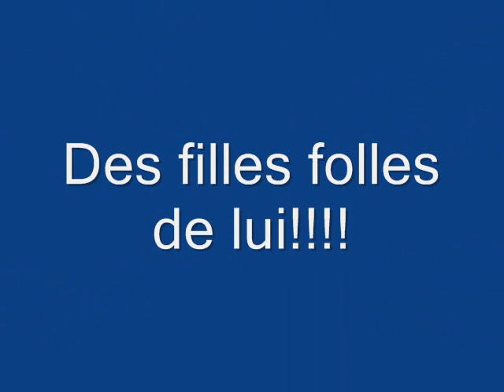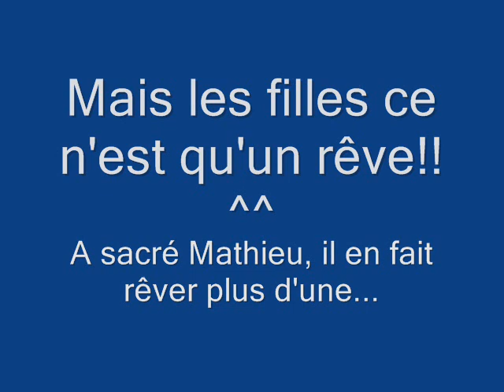Mathieu Valverde!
Le gardien de but remplaçant du FCGB